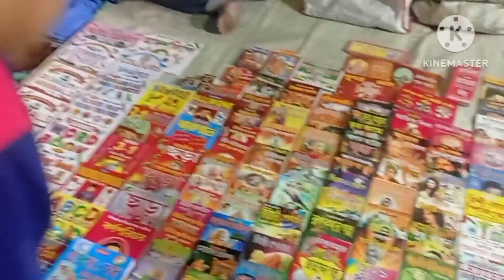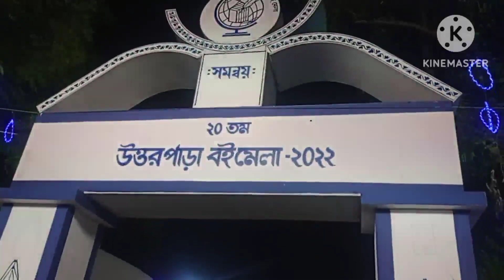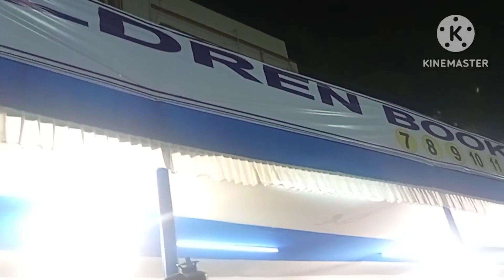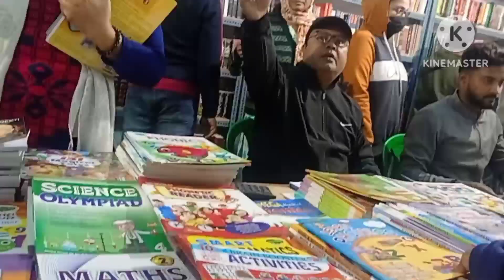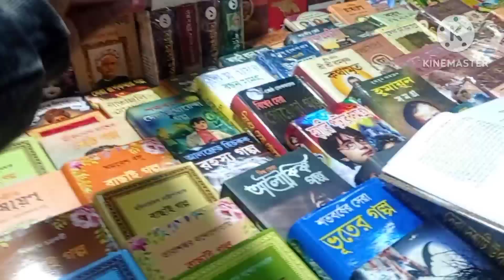গতকাল নাচে ক্লাসের পরে... মেয়ে কোথায় যাওয়ার বায়না করল দেখুন 🤗🤼‍♀️